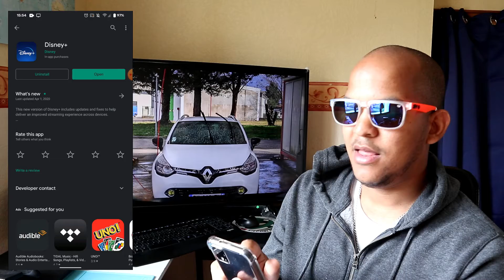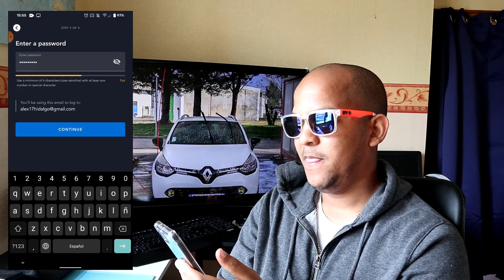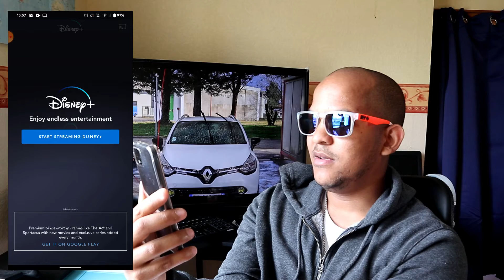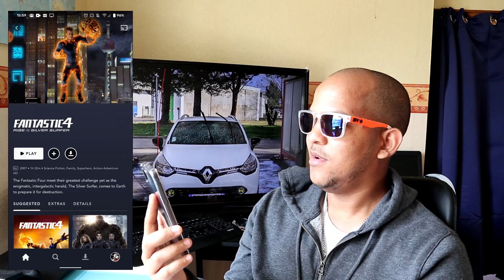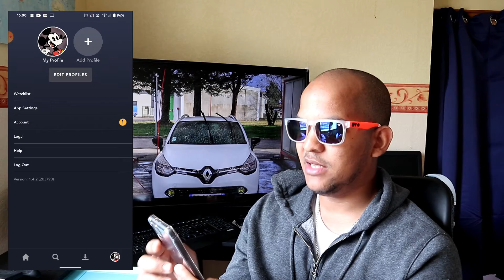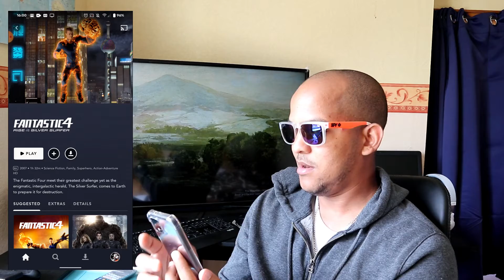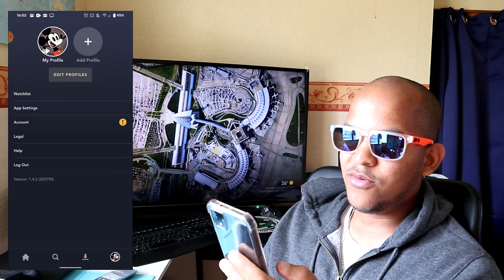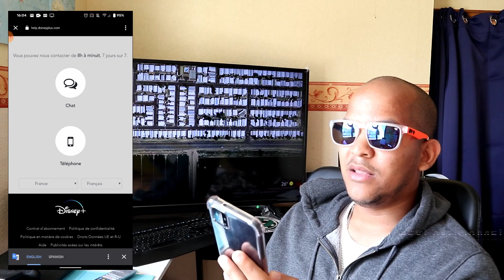What is Disney Plus and how to get the 7 days FREE TRIAL |SIEPONLINE